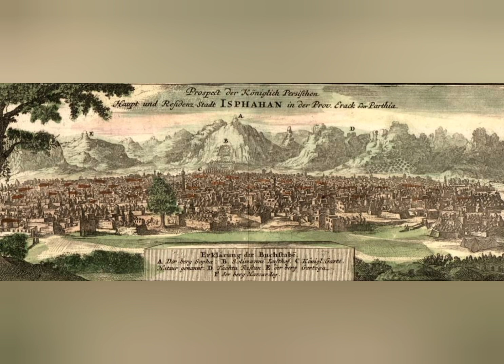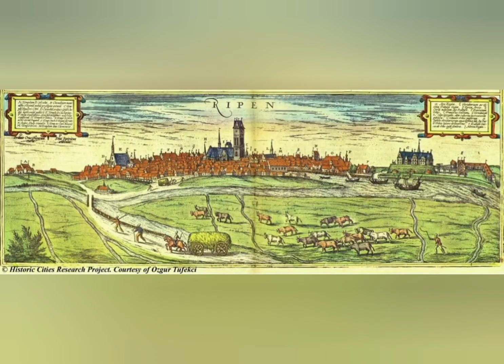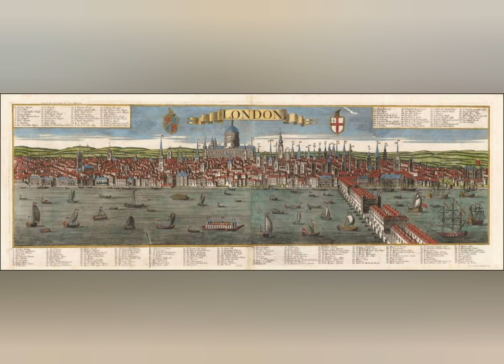Old World "birds eye view" maps.